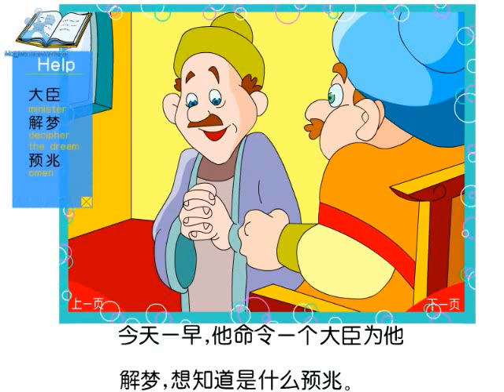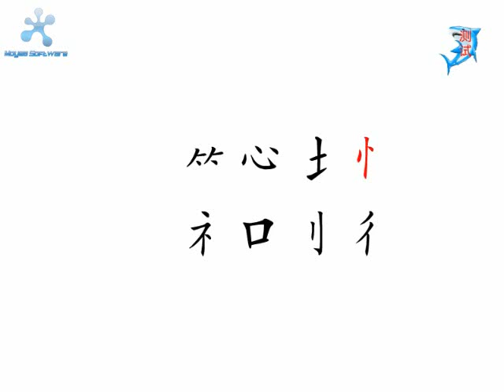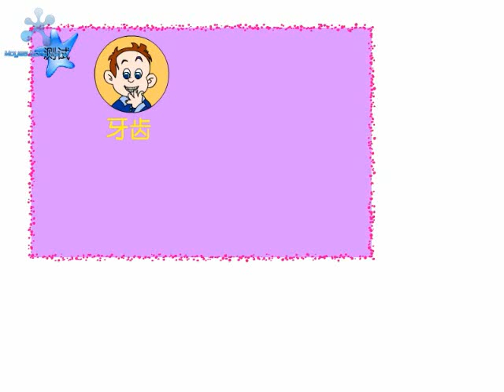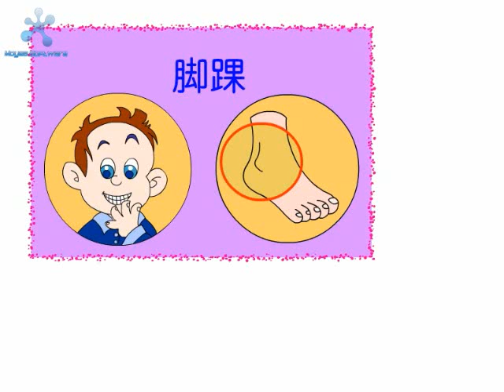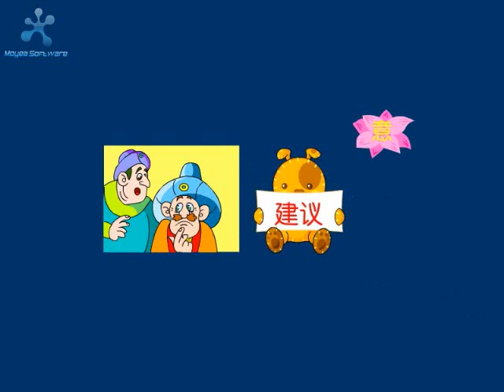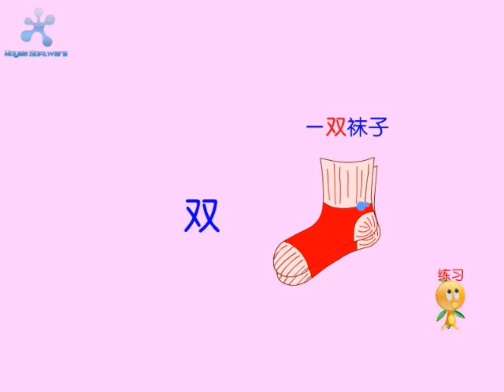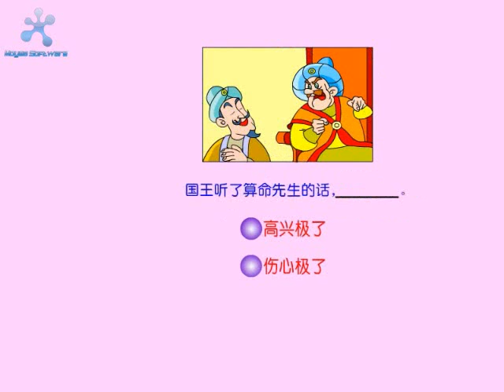Galaxy Kids Chinese Story 2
Galaxy KIds seamlessly integrates the best in printed books and interactive technology. Teach young readers basic reading skills while making literacy learning fun througout the whole programme. Materials are skillfully woven into stories, the result of scientific, evidence-based research and best practices.